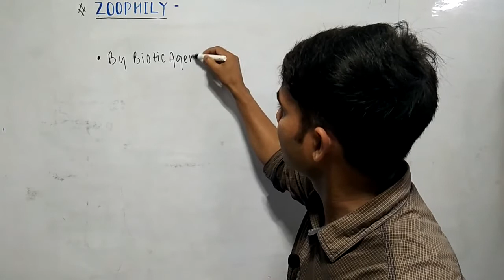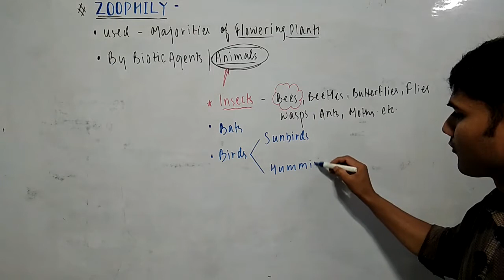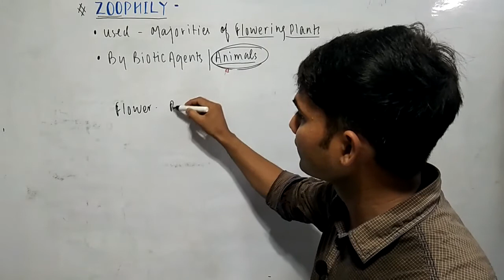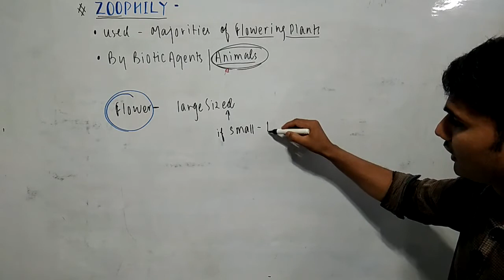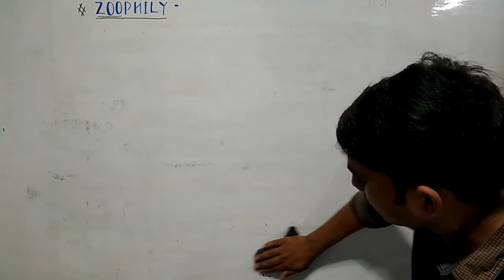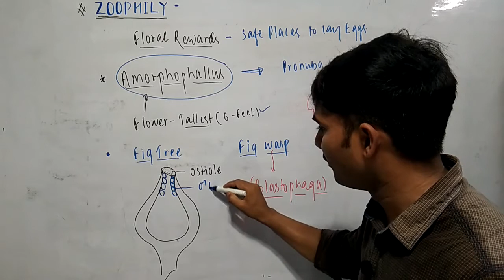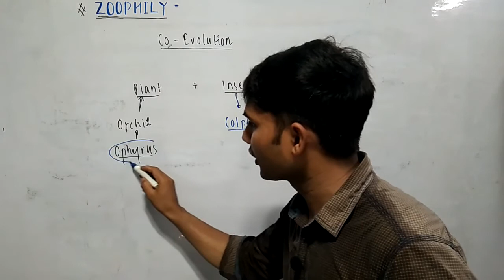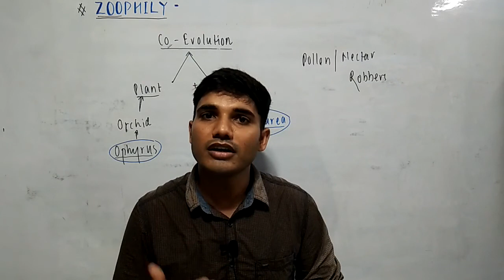pollination, pollination by animals, pollination by insects, pollination bees